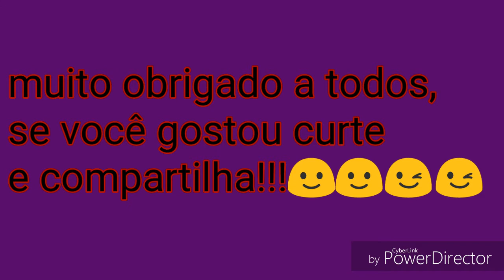Against All odds( Mariah Carey) ericles sax e kaic batera🙂🙂🎷